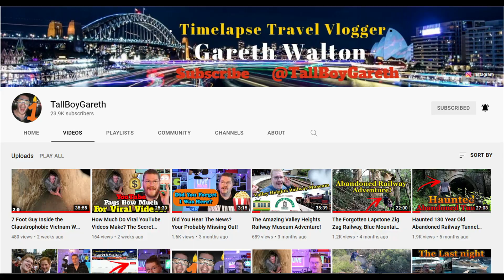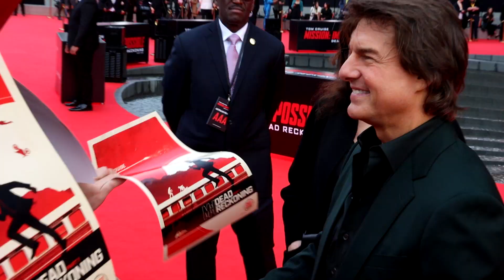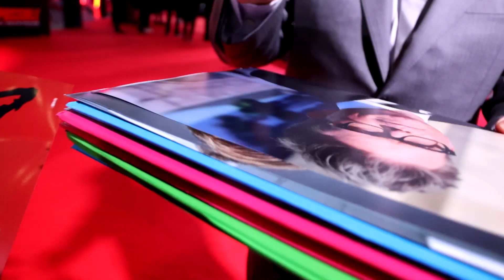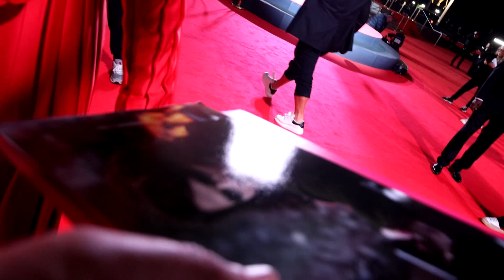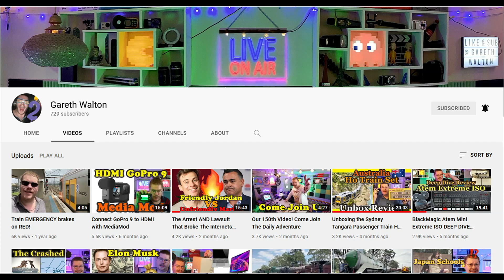Tom Cruise Birthday, Mission Impossible Dead Reckoning Red Carpet Sydney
The Sydney Australia Red Carpet for Mission Impossible Dead  was madness! Smash that Sub if you liked the video